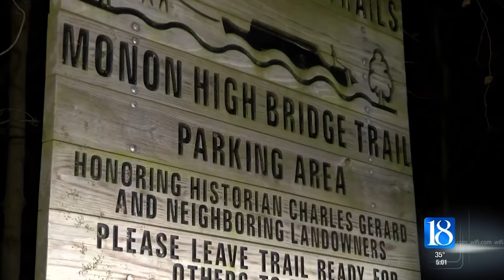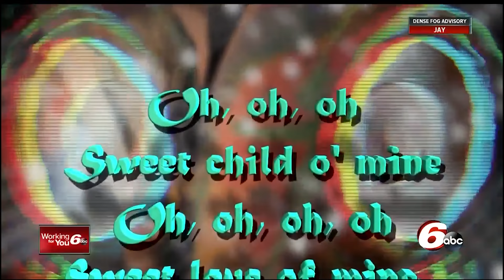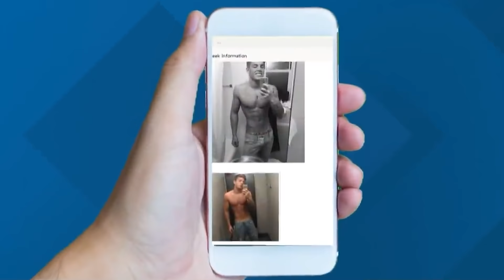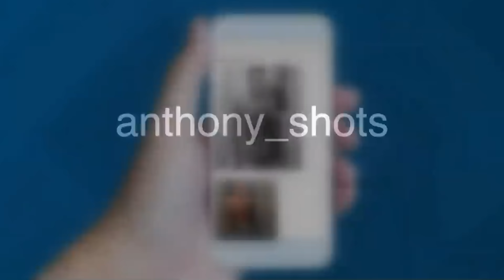UPDATE! The Delphi Murders | Who Really Murdered Abby and Libby?